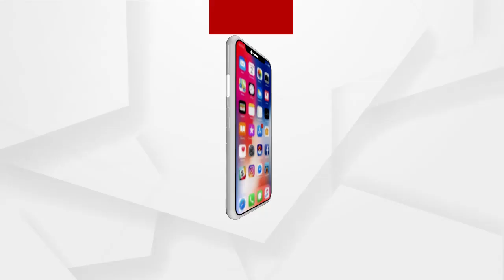ଚାଷୀଙ୍କ ଉପରେ ଅତ୍ୟାଚାର କରୁଛି ମିଲ୍...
ଧାନ ବିକ୍ରି କରୁଥିବା ଚାଷୀଙ୍କ ଉପରେ ଅତ୍ୟାଚାର କରୁଛି ମିଲ୍...ଏନେଇ ସମ୍ୱଲପୁରର ଚାଷୀ କଣ କହୁଛନ୍ତି ଶୁଣନ୍ତୁ.